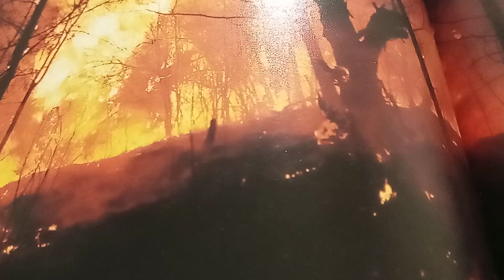If We Don't Want To Learn We Will Burn!